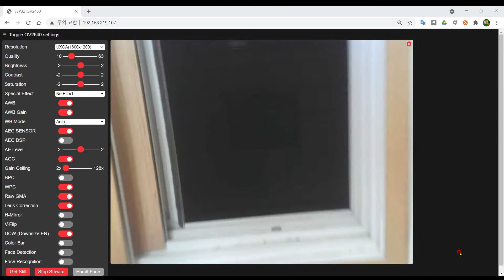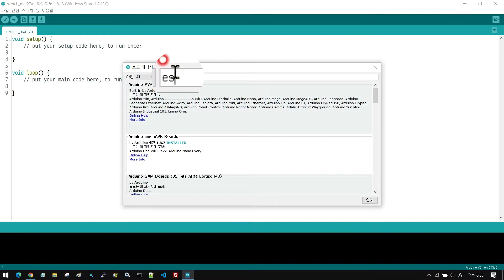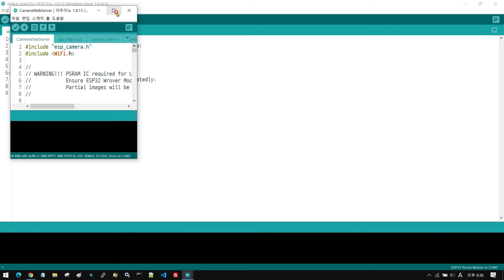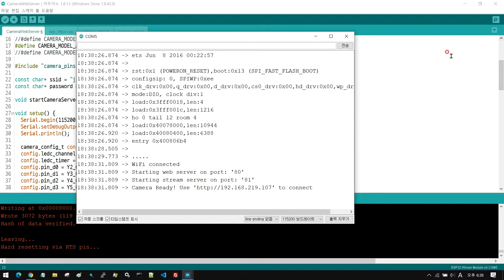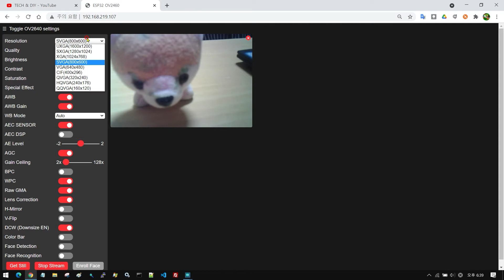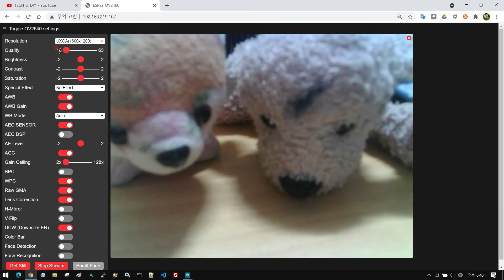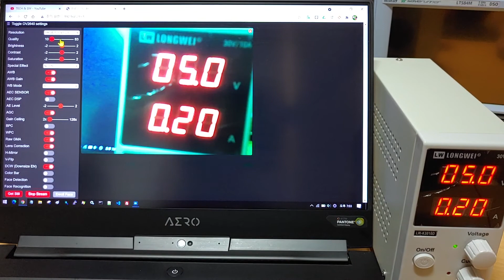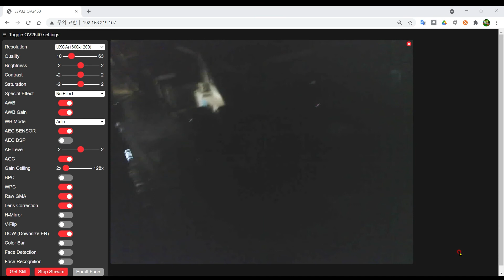#22 ESP32-CAM WiFi 카메라 모듈 | 리뷰 | 소비전류 측정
안녕하세요.
TECH & DIY 채널을 방문해주셔서 감사합니다.

22번째 콘텐츠는 낮은 비용으로 CCTV를 개발할 수 있는 ESP32-CAM WiFi 카메라 모듈을 소개합니다.
MCU는 ESPressif Systems 사의 ESP32-S 이고 WiFi 와 블루투스를 지원합니다.
구입처는 알리익스프레스이고 가격은 4.8$ 입니다.

아래는 ESP32-CAM 카메라 모듈의 제원입니다.
• 802.11b / g / n Wi-Fi BT SoC 모듈
• 저전력 32bit MCU. 최대 160MHz 클록 속도, 최대 600DMIPS 컴퓨팅 성능
• 내장 520KB SRAM, 외부 4MPSRAM
• UART / SPI / I2C / PWM / ADC / DAC 지원
• OV2640 및 OV7670 카메라, 내장 플래시 램프 지원
• 지원 이미지 WiFi 업로드
• 지원 TF 카드
• 다양한 절전 모드 지원
• 임베디드 Lwip 및 FreeRTOS
• STA / AP / STA + AP 작동 모드 지원
• Smart Config / AirKiss 기술 지원
• 직렬 포트 로컬 및 원격 펌웨어 업그레이드 (FOTA) 지원

콘텐츠 내용은 다음과 같으며, 타임스탬프를 클릭하시면 해당 내용이 재생됩니다.
 00:00​ 미리보기(하이라이트)
 00:17​ ESP32-CAM 외관
 01:08​ 카메라 렌즈 모듈 외관
 01:43​ USB-to-Serial 모듈
 02:01​ ESP32-CAM & USB-to-Serial 모듈 결선
 02:38 아두이노(Arduino) IDE 실행
 03:58 소스 코드 내 카메라 모델 변경
 04:06 WiFi 접속 정보 변경
 04:21 카메라 웹 서버 컴파일 & 업로드
 04:47 업로드 완료 후 ESP32 카메라 모듈 리셋
 05:05 ESP32-CAM 카메라 웹 서버 접속 정보 확인
 05:16 ESP32-CAM 카메라 웹 서버 접속
 07:32 ESP32-CAM 소비 전류 측정
 08:54 ESP32-CAM 실내/외 촬영 테스트